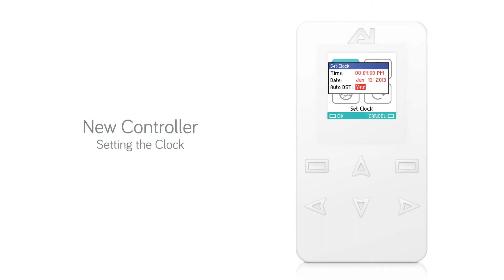AI Controller Setting the Clock